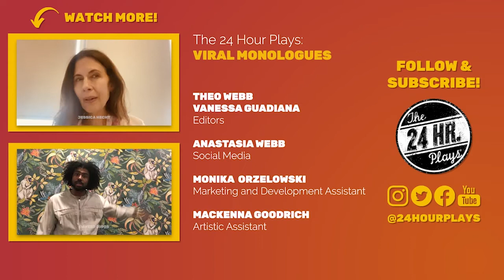Niall Cunningham in "Clampdown" by Jane Drinkard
"Clampdown" by Jane Drinkard, performed by Niall Cunningham.

💸 Our monologues are free to view. Always. Your donation directly supports this week’s participating artists and The 24 Hour Plays’ mission to bring together creative communities.